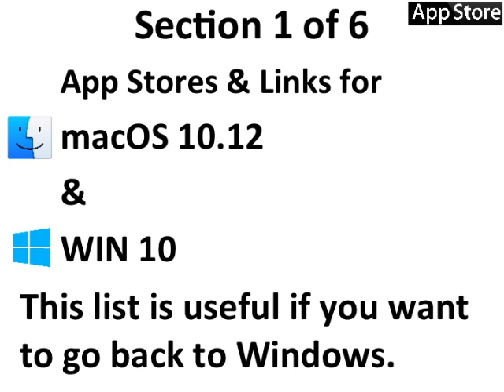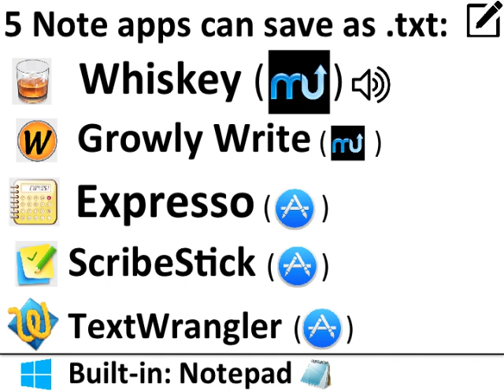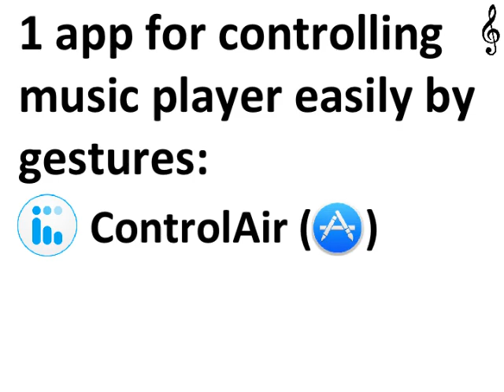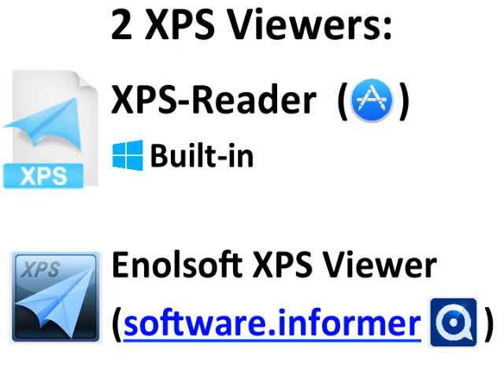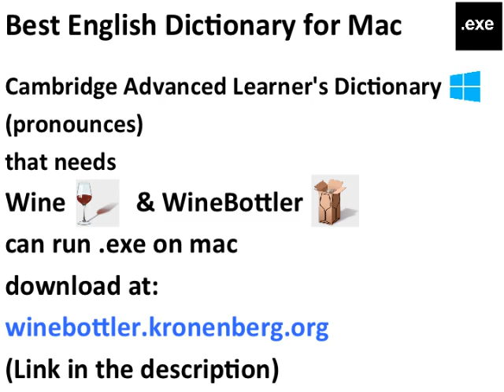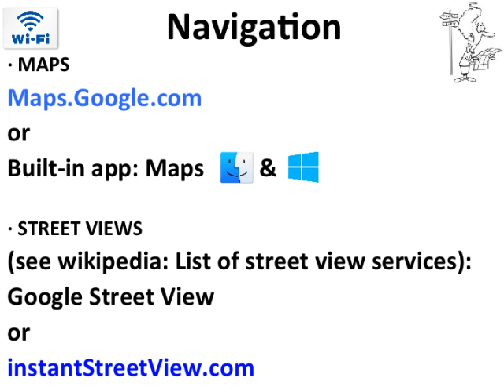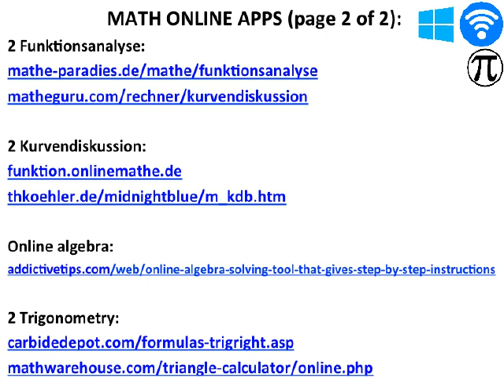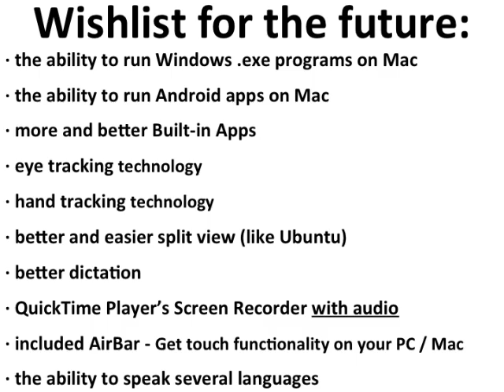WWDC 2017 Wish list: Apps for macOS 11 & Windows 10 - These features should be built in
Get OnyX:
titanium.free.fr

Justgetflux.com
for Windows

ALTERNATIVES TO APPLE APP STORE:
My favorite mac app store:
MacUpdate.com

TechSupportAlert.com
FileHippo.com

Other app stores for mac only:
GetMacApps.com
MacApps.Link
AppDonkey.com
iSkysoft.com

osx.iUseThis.com
ThriftMac.com
sourceforge.net

Bestwindows10apps.com
Microsoft.com/en-us/store/top-free/apps/pc